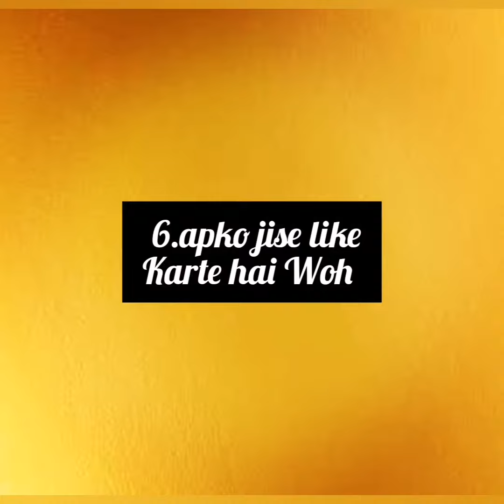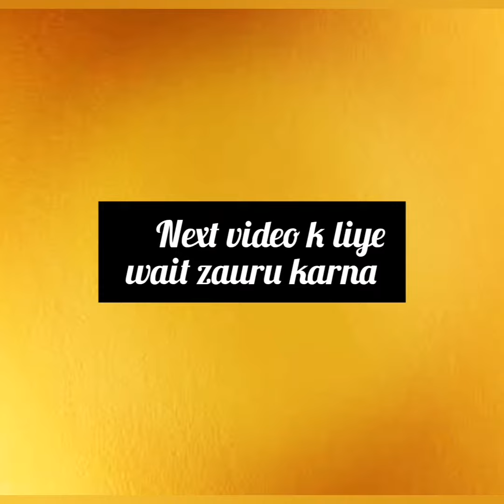choose one number 1_6